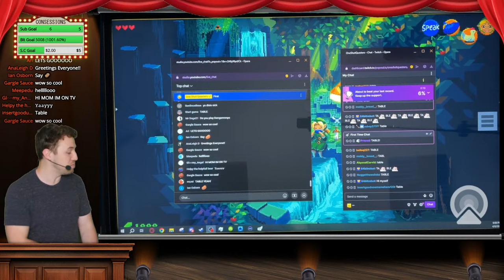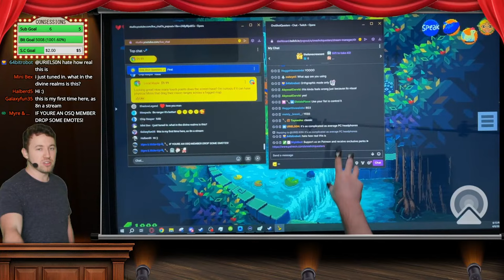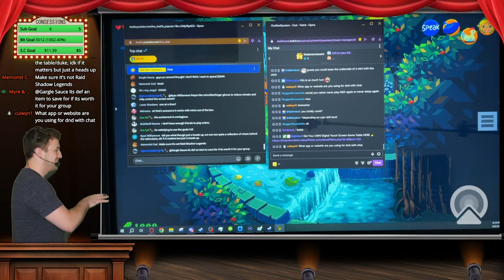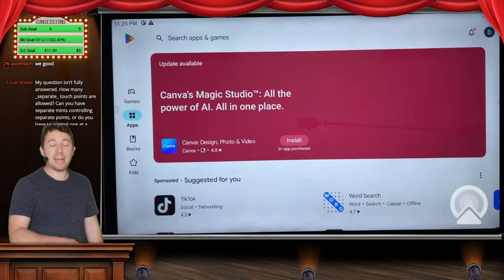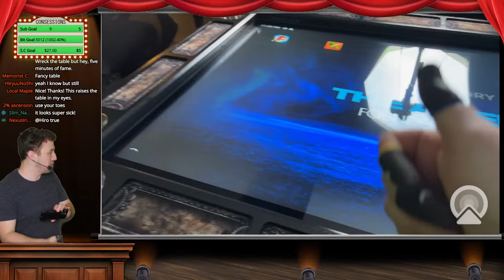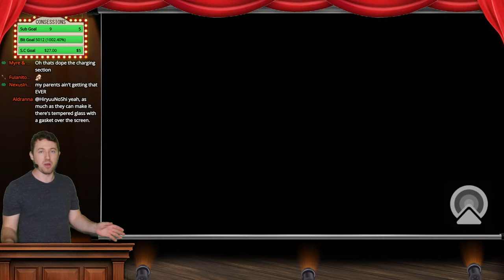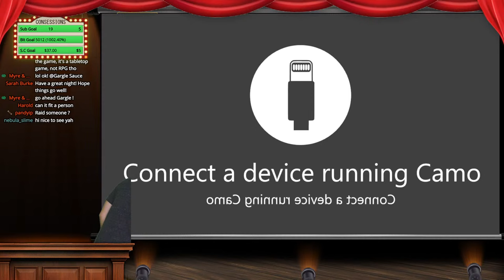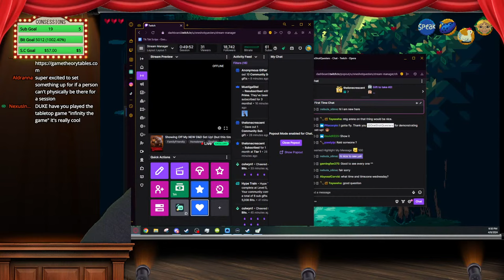Showing Off My NEW D&D Set Up! (but this time I'm prepared)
One Shot Questers is a sketch comedy channel dedicated to tabletop role-playing games, encompassing a range of titles such as Dungeons and Dragons 5th Edition (DnD 5e), Pathfinder (PF 1, PF 2), City of Mist, and DC20. Our content covers a variety of TTRPG topics, including news, class or character stereotypes, guides & how to’s on gameplay, rules, tips, tricks, and much more, all presented in a humorous and entertaining skit. For a quick taste of our most popular content, check out our short-form videos on platforms like TikTok, YouTube Shorts, and Instagram Reels.